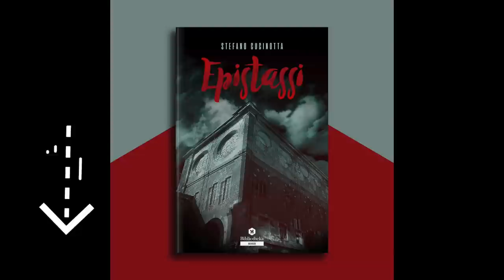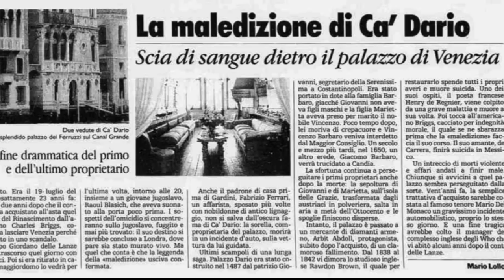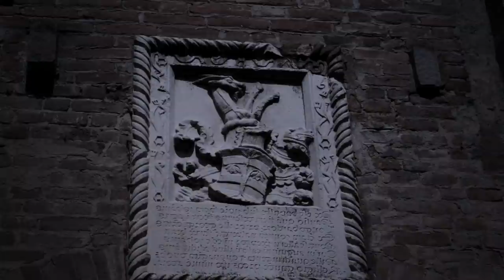I Luoghi più infestati d'Italia